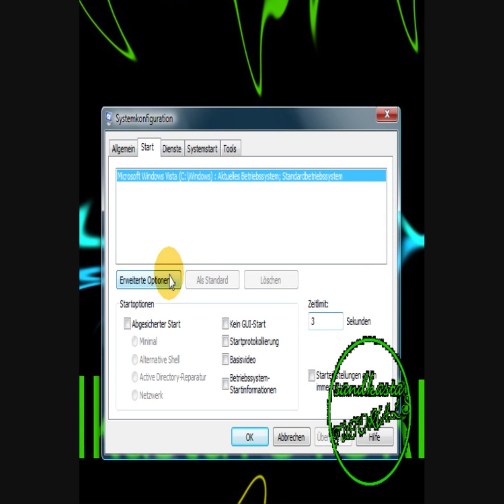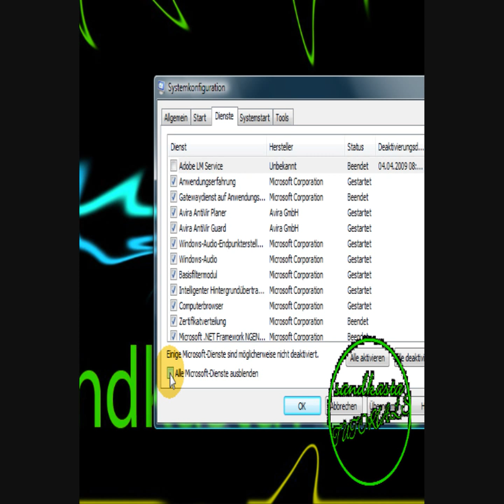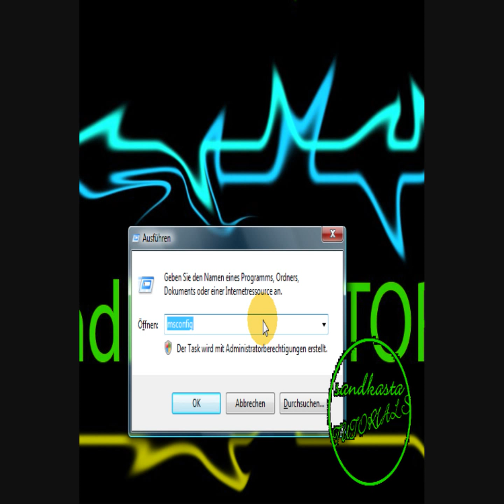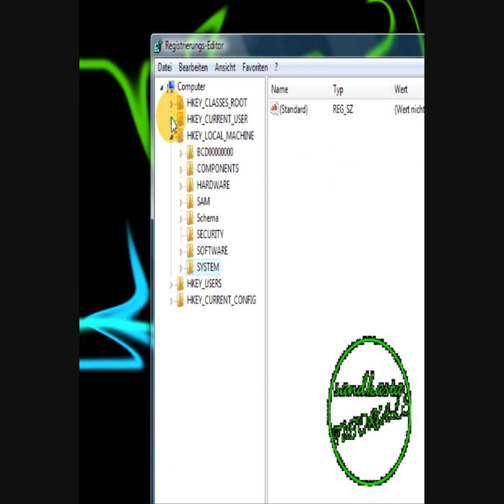Windows Allgemein: Windows Vista schneller machen [HD]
Bei Fragen bitte melden!
Um das Feld "Ausführen" anzuzeigen, müsst ihr die Win-Taste + R drücken.